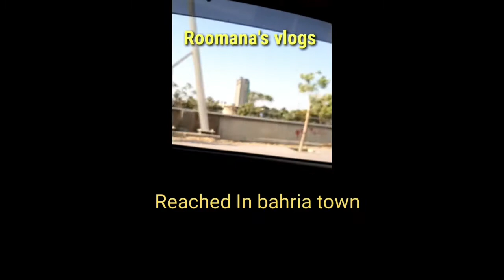A visit to Bahria Town Karachi/ With Family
In this video, I am going  to show you Bahria Town Karachi.